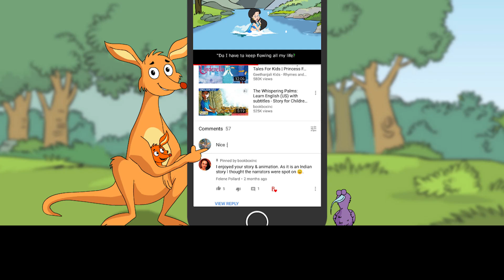చెత్త మేఘం: Learn Telugu with subtitles - Story for Children and Adults "BookBox.com"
A cloud of trash is hanging over Cheekoo’s head, making her the unhappiest girl in the world. Watch this wonderful story to find out how Cheekoo gets rid of this horrible trash cloud.

చెత్త  మేఘం
రచన:  కరన్జీత్  కౌర్
చీకూ  తన  స్నేహితులందరిలోకీ
ఏమాత్రం  సంతోషంగా  లేని  పిల్ల.
మొత్తం  తరగతిలోకూడా
తనే  ఎంతో  దిగులుగా  వుంటుంది.
బహుశా  ఈ  ప్రపంచంలోకెల్లా
ఎక్కువ  చింతిస్తున్న  పిల్లకూడా
చీకూనే  కావచ్చు.
మరి  స్నేహితులు?
చీకూకి  ఇప్పుడు  అసలు  స్నేహితులే  లేరు.
ఎవరూ  చీకూతో  ఆడుకోవాలనుకోవడం  లేదు.
ఎందుకంటే,  తన  తలమీద  ఎప్పుడూ
ఓ  మేఘం  వేలాడుతూ  వుంటుంది.
అది  ఓ  చెత్త  మేఘం.
బత్తాయి  తొక్కలు,  ఖాళీ  బిస్కెట్  ప్యాకెట్లు,
విరిగిన  బొమ్మలు,  పెన్సిల్  చెక్కిన  తుక్కు,
నలిగిపోయిన  ప్లాస్టిక్  సీసాలు,
రంగురంగుల  ప్లాస్టిక్  సంచులు,
వాటిమీద  ఝమ్మంటూ  ముసిరే  ఈగలూ  కలిసి
మేఘంలా  వుంటుంది.
చెత్తంతా  నెత్తిమీద
మేఘంలా  వేలాడుతుండే  పిల్లతో
ఎవరూ  ఆడుకోవాలని  అనుకోరు.
కుళ్ళిన  అరటి  తొక్క
మీ  తలమీద  పడితే  ఎలావుంటుంది?
యా...  క్!
చీకూ  ఇప్పుడు  కనీసం
దాగుడు  మూతలుకూడా  ఆడుకోలేకపోతోంది.
ఇప్పుడు  తనెక్కడికి  వెళ్ళినా
ఆ  చెత్త  మేఘం  వెంటాడుతూనే  వుంది.
“మనమిద్దరం  కలిసి  బడికి  నడిచి  వెళదాం,”
అని  ఆమె  సోనాని  అడిగింది.
సోనా  మరో  వైపు  పారిపోయింది.
“నీ  పెన్సిల్  షార్ప్నర్  ఓసారి  ఇస్తావా?”
అని  స్వీటీని  అడిగింది.
స్వీటీ  మొహం  అదోలా  పెట్టుకుని,
అక్కడి  నుంచి  లేచెళ్ళి  ఆశా  పక్కన  కూర్చుంది.
చివరకి  మధ్యాహ్నం  చీకూ  ఒక్కతే  కూర్చుని
భోజనం  తినాల్సొచ్చింది.
అమ్మ  చెప్పిన  మాటలు
వినుండాల్సిందని  చీకూకి  తెలుసు.
ఎక్కడపడితే  అక్కడ  చెత్తపడేయొద్దని
అమ్మ  పదేపదే  చెప్పేది.
“అరటిపండ్ల  తొక్కలు  రోడ్డు  మీద  పడేయొద్దు!”
“ఖాళీ  బిస్కెట్  ప్యాకెట్ని  చెత్తబుట్టలో  పడెయ్,”
అమ్మ  ఇలా  చెబుతూనే  వుండేది.
కాని  చీకూ  ఎప్పుడూ  లక్ష్యపెట్టలేదు.
నవ్వేసి,  చెత్త  ఇష్టంవచ్చినట్టూ  పడేసేది.
తరవాత,  ఒకరోజు
అమ్మకి  చాలా  కోపం  వచ్చింది.
“ఇలాచేస్తుంటే,
త్వరలోనే  ఆ  చెత్తంతా  నీ  వెంట  పడుతుంది!”
అని  అమ్మ  హెచ్చరించింది.
చీకూ  నవ్వేసింది.
మర్నాడు  పొద్దున్న,  తెలివొచ్చేసరికి,
ఏదో  కంపుకొడుతున్న  వాసనవచ్చింది,
ఈగలు  ముసిరిన  శబ్దం  వినిపించింది.
చెత్తంతా  ఓ  మేఘంలాగా
తన  తలమీద  వేలాడుతోంది.
అమ్మ  చెప్పిన  మాటలు  నిజమయ్యాయి.
తరవాత,  చీకూ  ఇక  నవ్వలేకపోయింది.
చీకూ  అక్కడి  నుంచి  పారిపోవడానికి  చూసింది.
కాని  ఎక్కడకి  వెళ్ళినా  ఆ  చెత్త  మేఘం
వదలకుండా  తన  వెంటే  వచ్చింది.
చీపురు  తీసుకుని  ఆ  మేఘాన్ని
తుడిచేయాలని  చూసింది.
కాని  ఆ  చెత్తని  తుడిచేయలేకపోయింది.
చీకూఎన్నోవిధాల  ప్రయత్నించింది.
అరిచింది.
చివరకి  నన్ను  వదిలిపెట్టేయ్  బాబోయ్
అని  ఆ  మేఘాన్ని  వేడుకుంది.
దాన్ని  పట్టుకుని
చెత్తబుట్టలో  పడేయడానికి  కూడా  ప్రయత్నించింది.
కాని  ఆ  చెత్త  మేఘం  మాత్రం  పోలేదు.
దాంతో  ఇక  చీకూకి  బాధ  మొదలైంది.
అప్పుడు  ఊహించనిది  ఏదో  జరిగింది!
బాలా  అరటిపండు  తొక్కని
రోడ్డు  మీదపడేస్తుంటే  చీకూ  చూసింది.
చీకూకి  కోపం  వచ్చింది.
తన  తలమీద  తిరుగుతున్న  మేఘం
ఆ  పిల్లాడికి  కనిపించడంలేదూ?
“ఓయ్,  అల్లరిపిల్లాడా!”  అని  అరిచింది.
“రోడ్డు  మీద  అలా  తొక్కలు  పడేయకు,
ఎవరైనా  జారిపడతారు!”  అని  అన్నది.
ఆ  చెత్త  మేఘాన్ని  చూసి  భయపడిన  బాలా,
ఆ  తొక్కని  తీసి  చెత్తబుట్టలో  పడేశాడు.
మర్నాడు,  ఆ  చెత్త  మేఘం  కాస్త  చిన్నదైంది!
“ఇదెలా  జరిగిందబ్బా!”
అని  ఆశ్చర్యపోయింది  చీకూ.
తరవాత  రీమా  ఆంటీ
ప్లాస్టిక్  సంచుల్ని  పారేస్తుంటే  చీకూ  చూసింది.
“ఆంటీ!”  అని  పిలిచింది.
“దయచేసి  ఆ  సంచుల్ని  తీసుకెళ్ళి
మళ్ళీ  వాడుకోండి,”
అని  చెప్పింది.
రీమా  ఆంటీ  ఆ  సంచుల్ని  తీసుకుని
అక్కడ  నుంచి  వెళ్ళిపోయ్యారు.
తరవాత  రోజు  చీకూ  లేచేసరికి,
ఆ  మేఘం  మరింత  చిన్నదైంది.
చీకూ  మొహం  మీద  చిరునవ్వు  మొలిచింది.
ఏం  చెయ్యాలో  తనకి  అర్థమైంది.
ఎవరైనా,  ఎక్కడైనా  ఖాళీ  బిస్కెట్  ప్యాకెట్టో
లేదా  పెన్సిల్  చెక్కిన  తుక్కో  పడేస్తే,
చీకూ  వాళ్ళని  ఆడ్డుకుంది.
నలిపి  పడేసిన  ప్రతి  ప్లాస్టిక్  సీసాని  తీసి
వాటిని  చెత్తబుట్టలో  వేసింది.
దాంతో  రానురాను  గ్రామం  అంతా
శుభ్రంగా  తయారవడం  మొదలెట్టింది.
చీకూ  నెత్తి  మీద  మేఘం
నానాటికీ  చిన్నగా  అవుతోంది.
ఒకరోజు  అది  మాయమైపోయింది.
పూర్తిగా  పోయింది.
చీకూ  ఇప్పుడు  బహుశా  ప్రపంచంలోనే
అత్యంత  సంతోషంగా  వున్న  పిల్ల.
చీకూ  మళ్ళీ  ఇంకెప్పుడూ
చెత్త  ఇష్టం  వచ్చినట్టూ  పారేయలేదు.
పరిశుభ్రమైన  గ్రామంలో  నివసించడం
ఆమెకిప్పుడు  నచ్చుతోంది.
కాని,  ఏదో  ఒకరోజు  ఆ  చెత్త  మేఘం
మళ్ళీ  వచ్చేస్తుందేమోనని  భయం  మాత్రం  వుంది.
ఏమో  ఎవరికి  తెలుసు!
Story: Karanjeet Kaur
Illustrations: Bhavana Vyas Vipparthi
Translation: JR Agency
Narration: Cosmic Sounds
Animation: BookBox

This story has been provided for free under the CC-BY license by Pratham Books, which is a not-for-profit children's books publisher with a mission to see "A book in every child's hand". to know more. Artwork has been adapted from the original book while the animation, music and narration have all been done by BookBox. This story artwork is originally illustrated by Bhavana Vyas Vipparthi.